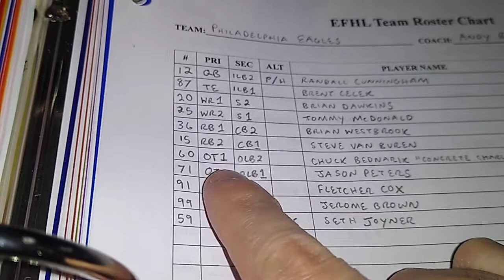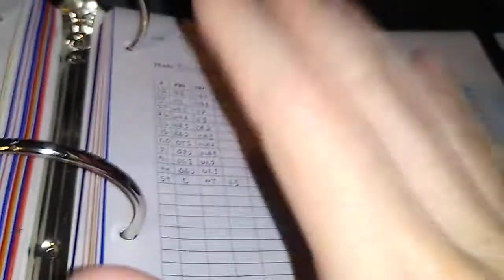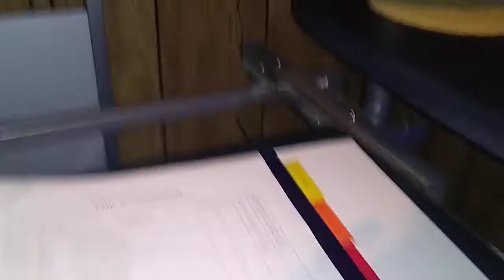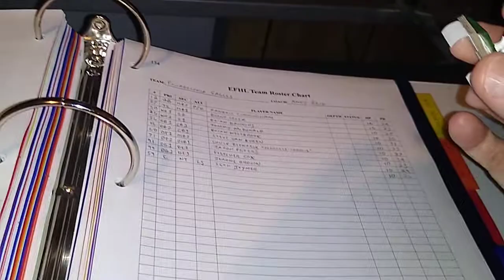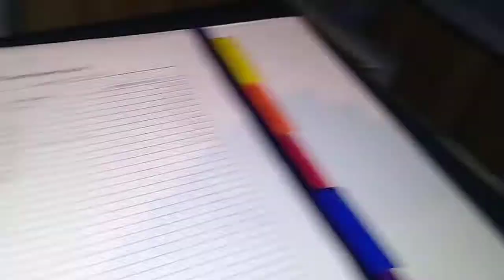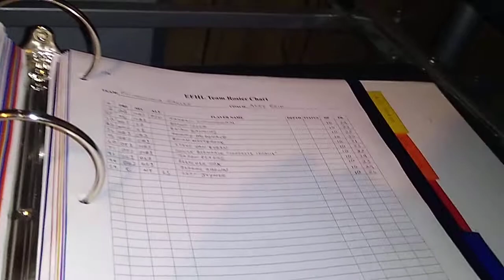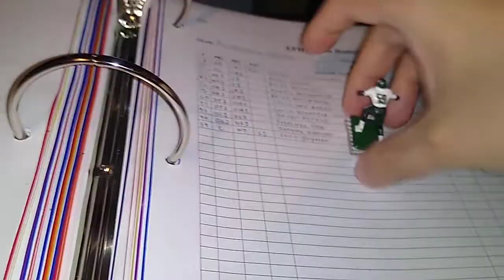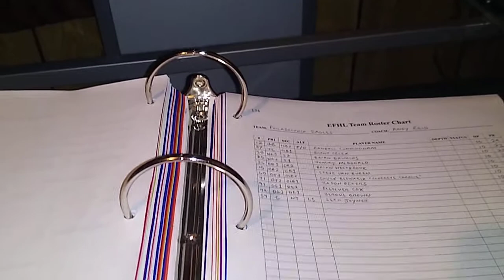EFHL Electric Football Player Positions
This is an overview of my own conventions for assigning specific figure types to offensive/defensive positions. Please note, this method is not universal, and coaches should feel free to assign positions as desired. As long as you can quickly identify a figure's role on the field, it's all good!